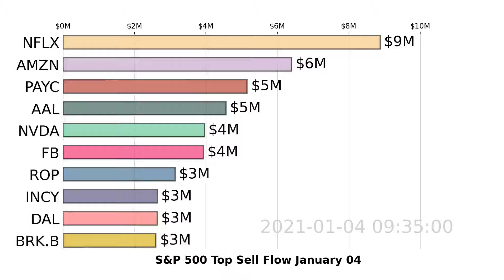S&P 500 | $AAPL $MSFT $NFLX | Top 10 Sell | January 04, 2020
Watch US S&P 500 stocks market move with the visualized Top 10 Stock Money Sell Flow Chart. Daily Update
For more analysis and tracking on S&P 500 stocks, DOWNLOAD Super Stocks . January 04, 2020.